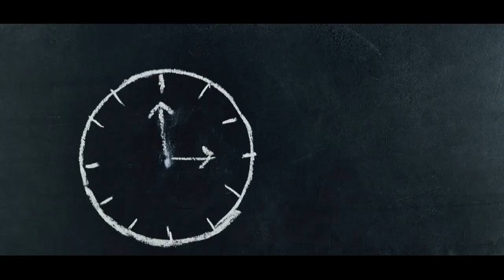Panerai p9000 Fake